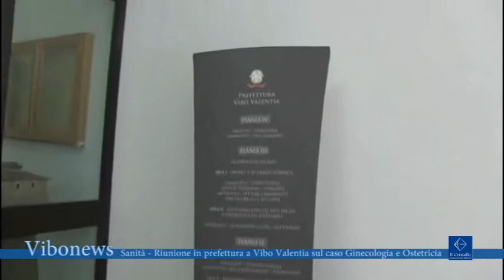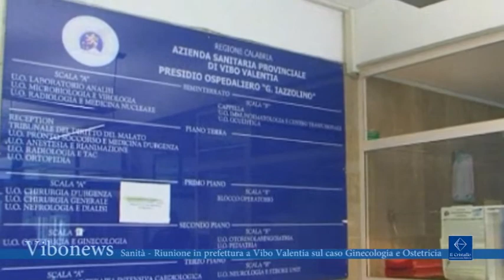Sanità Riunione in Prefettura a Vibo Valentia sul caso Ginecologia e Ostetricia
1. Riunione fiume in prefettura per discutere di sanità nel vibonese, soprattutto i problemi inerenti quei reparti ancora provi di primari come la Ginecologia

Intervista Angela Caligiuri, Direttore Generale ASP Vibo Valentia

2. Non è solo la sanità vibonese ad essere in fibrillazione, l’intera Regione dopo l’ultima riunione del Tavolo Interministeriale mostra livelli di criticità ancora preoccupanti .

Intervista Franco Pacenza delegato per la Sanità della Regione Calabria